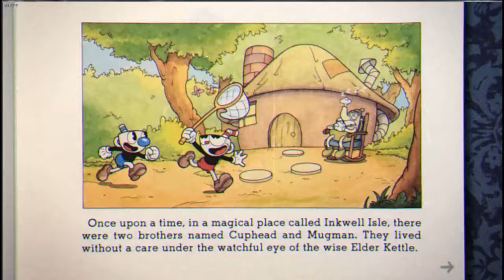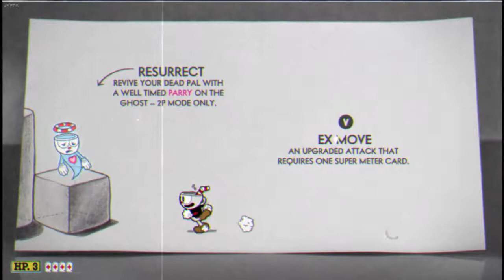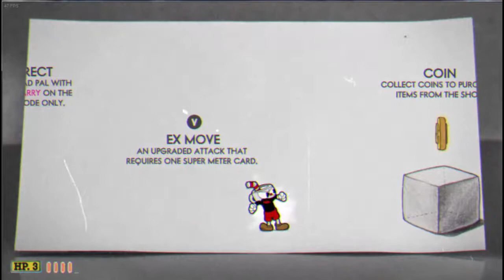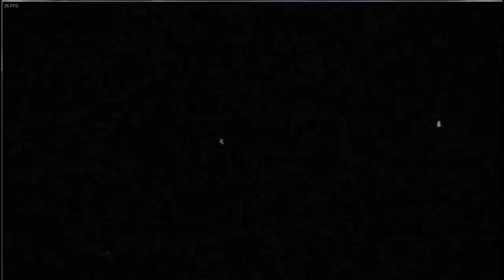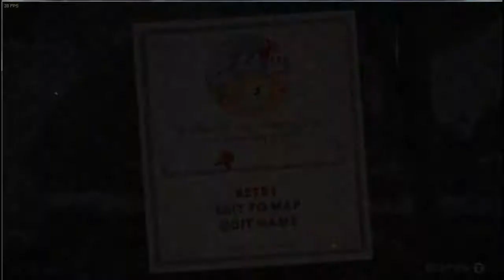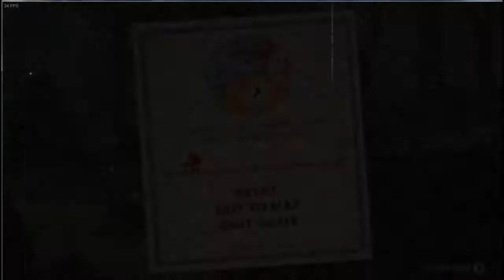Inspirational Cuphead #1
Don’t worry next video will be better trust me
To hear my advice for a good life and just me blathering about my life that has to do with what i am saying skip to 10:28